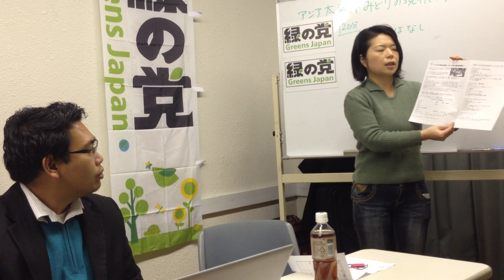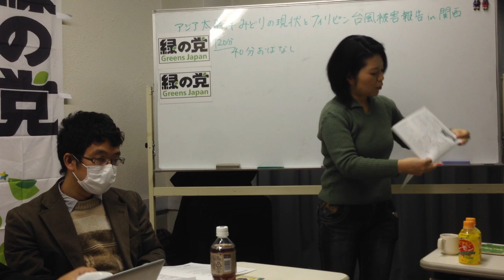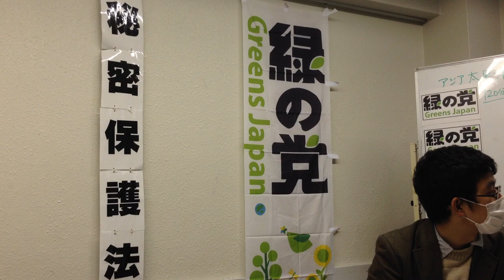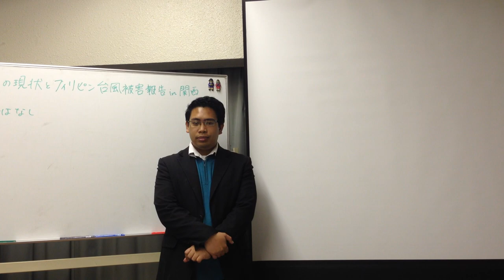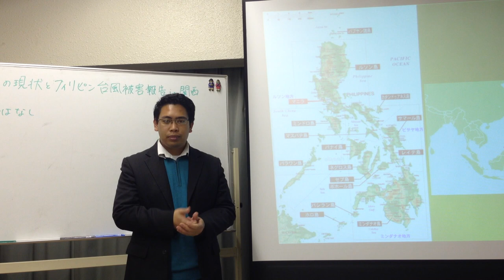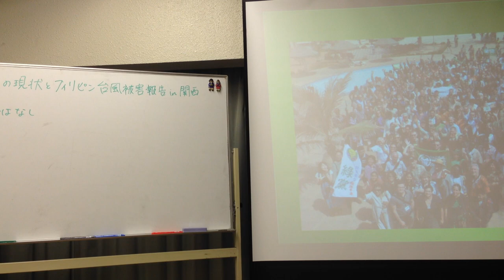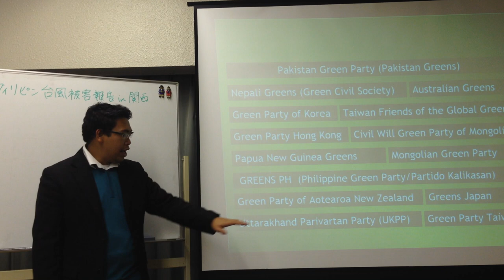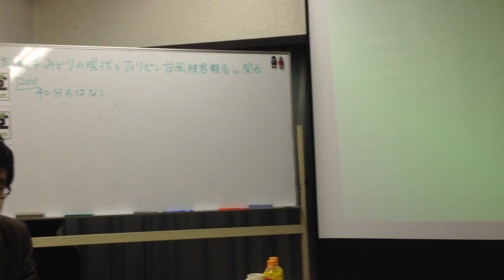アジア太平洋緑の党連盟の事務局でフィリピン緑の党メンバーのリオール サントスさんのお話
2013年11月28日　神戸にて

◆リオール サントスさんの冒頭のアピール　7分頃から始まります

日本からアジア太平洋緑の党連盟のネットワークは始まりました。日本のみなさんにお会いできてうれしいです。
フィリピンは各地方組織の集まりで、いまだひとつの緑の党とはなっていません。フィリピンは7000を超える島々からなり、言語も異なります。
台風のことをお話します。タクロバンの被害が最も激しく　ここだけで一万人の人々が亡くなりました。今　緊急援助がおこなわれていますが、これからは災害後しばらくたってからの援助が重要になるでしょう。私もNGOの仕事をしていてその仕事で来日しました。こわれた家の再建　トラウマをおった子どものリクリエーションとかいろいろやることは出てくるでしょう。

フィリピンは途上国です。金持ちとはいえません。気候変動は豊かではない国々に最も影響をあたえます。
緑の党が議席をもち、政府に影響力を行使できるようになれば気候変動に伴う悪影響を減らすことができます。　アジア太平洋緑の党連盟のネットワークはみんなを孤立させません。共同戦線を組むことを可能にします。
フィリピンでは何度も選挙に挑戦しているが負けています(少数の地方議員はいますが)
それでも私たちは望みを失いません。日本やニュージーランド、オーストラリアをみて力づけられます。日本の緑の党に60数名の地方議員がいることが希望です。
日本の緑の党はアジア(ニュージーランド、オーストラリアを除く)でもっとも強いのです。

私たちは出会うことで相互に学びあえます。　アジア太平洋緑の党連盟の役割は手を結ぶことです。ある具体的な仕事について協力関係をつくることです。
私たちはひとつの地球しかもっていません。原発事故は世界に影響をあたえます。私たちはいっしょに各国の政府に圧力をかける必要があります。
2002年段階では手をつなぎ合うことは夢想でしかありませんでした。20005年の京都で連帯が現実のものとなり2010年の台湾でさらに強固で豊かなものになりました。世界の人々は2012年セネガルの世界大会でアジア太平洋緑の党連盟の結びつきが具体的で多岐にわたっていることに驚きました。
オーストラリアやニュージーランドは欧米的です。私は日本がアジアのリーダーになることを期待しています。